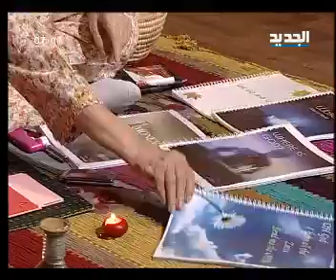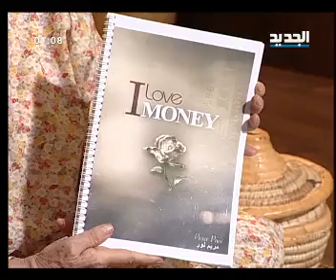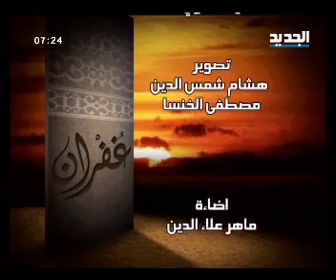مريم نور - غفران - الحلقة [ 478 ]